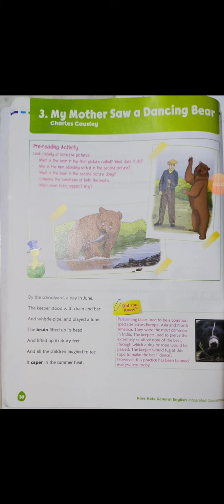CBSE class 7 ch 3 intro_8/8